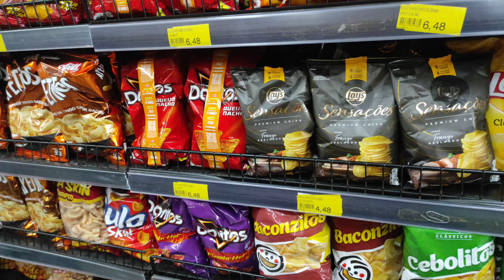Nintendo switch, 8 horas de jogo, sem parar.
Olá seja bem vindo ao meu canal e aos meus vídeos, contem uma sabedoria única de ver a vida que vai te fazer feliz forte e único, o amor próprio crescera em seu coração, estamos aqui para sermos um família separada pela distancia, mas não pelos corações, essa é nossa meta.

Minha amada esposa tem um ótimo canal para você que quer ter uma vida saudável e feliz com a saúde física em dias:

Nos fizemos um incrível livro sobre iniciar um relacionamento de sucesso, são dicas preciosas que podem te ajudar a encontrar a sua pessoa amada e fazer com que esse relacionamento de certo de verdade, vá no link abaixo e compre seu tão sonhado livro Olá seja bem vindo ao meu canal e aos meus vídeos, contem uma sabedoria única de ver a vida que Olá seja bem vindo ao meu canal e aos meus vídeos, contem uma sabedoria única de ver a vida que vai te fazer feliz forte e único, o amor próprio crescera em seu coração, estamos aqui para sermos um família separada pela distancia, mas não pelos corações, essa é nossa meta.

Nos fizemos um incrível livro sobre iniciar um relacionamento de sucesso, são dicas preciosas que podem te ajudar a encontrar a sua pessoa amada e fazer com que esse relacionamento de certo de verdade, vá no link abaixo e compre seu tão sonhado livro Olá seja bem vindo ao meu canal e aos meus vídeos, contem uma sabedoria única de ver a vida que.

Se tiver interesse nesse incrível livro, acesse o site e compre, vai valer a pena

Sugiro que comprem esse incrível livro e se deleitem nessa leitura Olá seja bem vindo ao meu canal e aos meus vídeos, contem uma sabedoria única de ver a vida que vai te fazer feliz forte e único, o amor próprio crescera em seu coração, estamos aqui para sermos um família separada pela distancia, mas não pelos corações, essa é nossa meta.

Nos fizemos um incrível livro sobre iniciar um relacionamento de sucesso, são dicas preciosas que podem te ajudar a encontrar a sua pessoa amada e fazer com que esse relacionamento de certo de verdade, vá no link abaixo e compre seu tão sonhado livro Olá seja bem vindo ao meu canal e aos meus vídeos, contem uma sabedoria única de ver a vida que vai te fazer feliz forte e único, o amor próprio crescera em seu coração, estamos aqui para sermos um família separada pela distancia, mas não pelos corações, essa é nossa meta.

Nos fizemos um incrível livro sobre iniciar um relacionamento de sucesso, são dicas preciosas que podem te ajudar a encontrar a sua pessoa amada e fazer com que esse relacionamento de certo de verdade, vá no link abaixo e compre seu tão sonhado livro.

mobilelegends exerciciosfisicos mulheres forçamental controleemocional diversão viveravidaintensamente savedoria felicidade amor exerciciosfisicos manualdesobrevivencia força mente masculinidade decisão# Se divirta com essa dupla engraçada eufórica, jogando Nintendo switch.